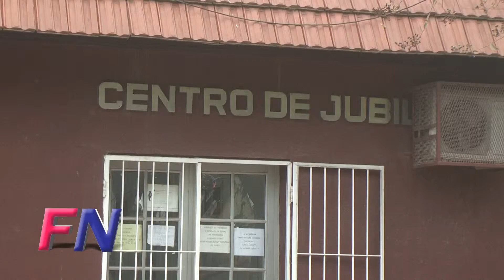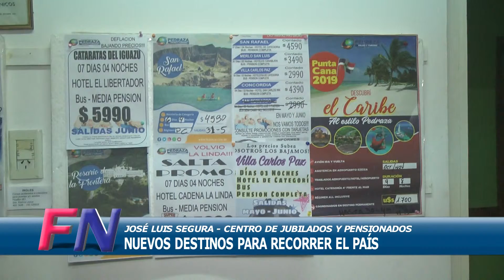Actualidad del Centro de Jubilados de Funes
Dialogamos con José Luis Segura acerca de la actualidad institucional y las actividades programadas por parte del Actualidad del Centro de Jubilados de Funes.